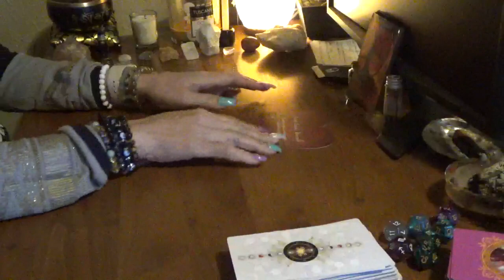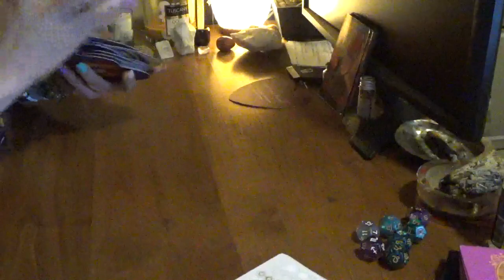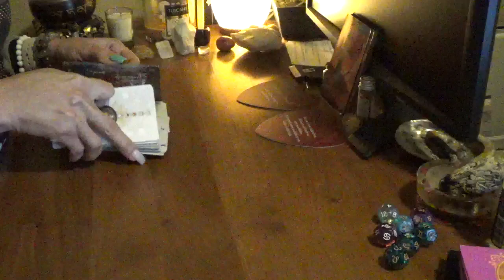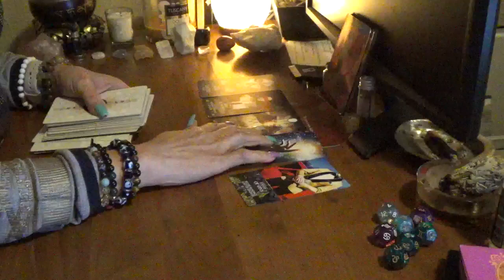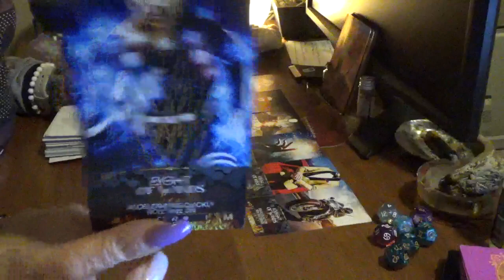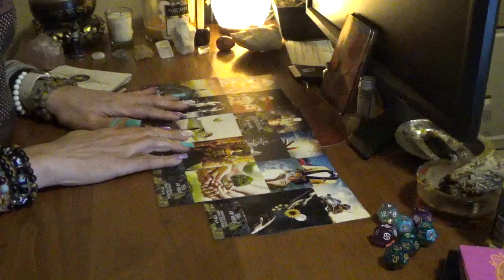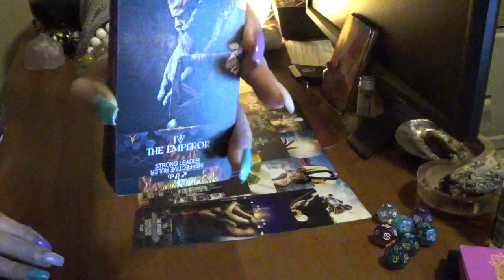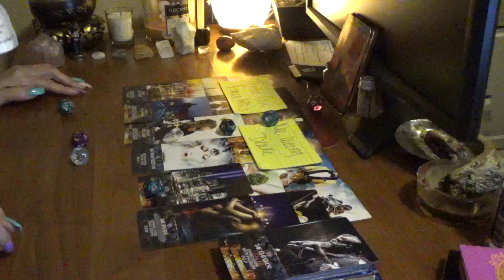Sagittarius U R Making The Necessary Changes Cause Love & Money Is Coming 2 U 4 This New Beginning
5200 S. Colony Blvd
P.O.Box 561081